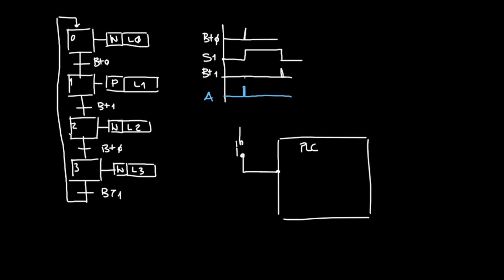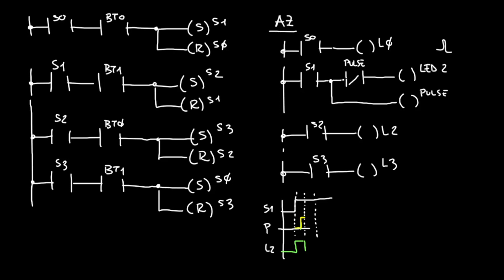Azione Impulsiva in SFC - PLC per tutti - video 27